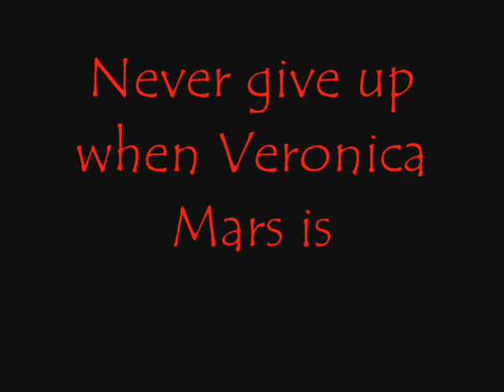Weevils Wobble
A day in the life of Weevil. Good thing he has Veronica coverin' his back, huh?